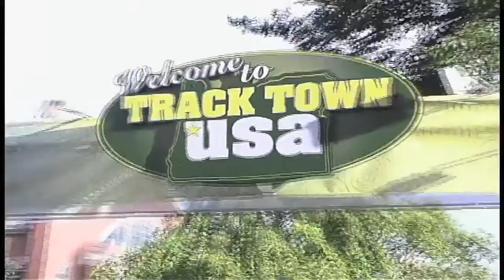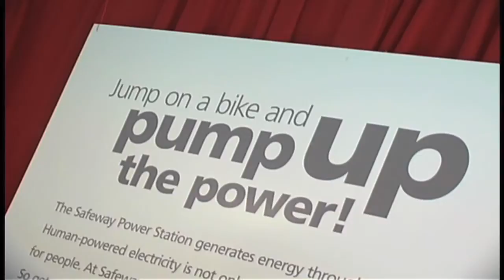Eugene 08 v3